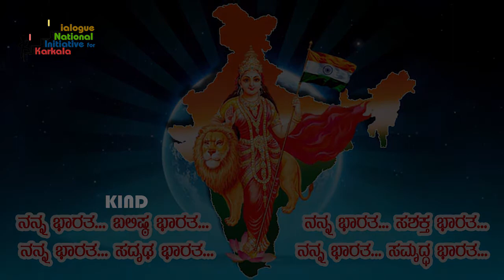Vichara Maala Samputa 2 - Sanchike 1 By : Sri Rajendra Bhat K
ಸುಪ್ತ ಮನಸ್ಸಿನ ಪ್ರಭಾವ ದ ಬಗ್ಗೆ ತಿಳಿಯಬೇಕೇ. ?

ಹಾಗಿದ್ದಲ್ಲಿ.

ಈ ವಿಡಿಯೋವನ್ನು ನೋಡಿ ಶ್ರೀ ರಾಜೇಂದ್ರ ಭಟ್ ಇವರು ಈ ಬಗ್ಗೆ ಸವಿವರವಾಗಿ ಉದಾರಣೆಗಳ ಸಹಿತ ವಿವರಿಸಿದ್ದಾರೆ.

ನಿಮಗೆ ಈ ವಿಡಿಯೋ ಇಷ್ಟವಾದಲ್ಲಿ Like ಬಟನ್ ಒತ್ತಿ

Bell Icon ಒತ್ತಿ...

Speaker : Sri Rajendra Bhat K. JCI, Karkala

Introduction by : Sri Pramod Phatk & Sri Yogish Achar, Karkala